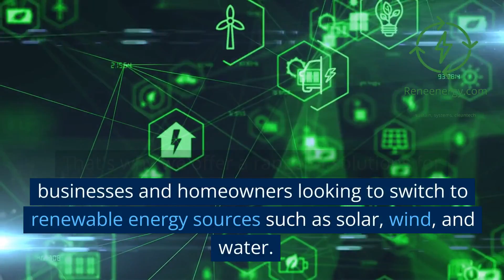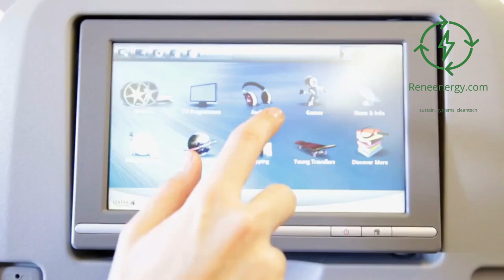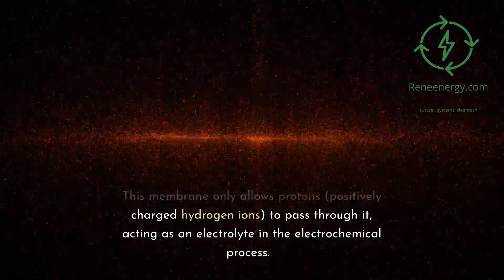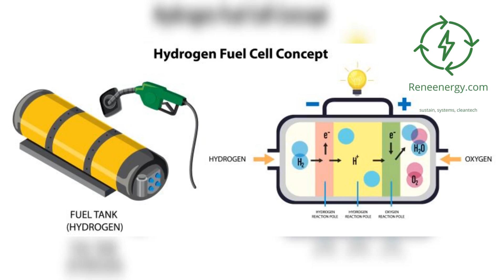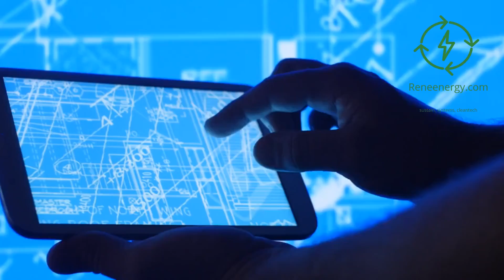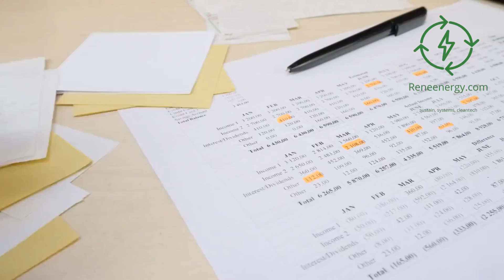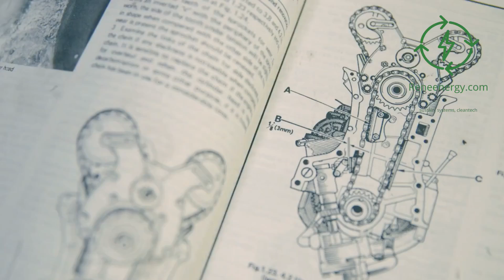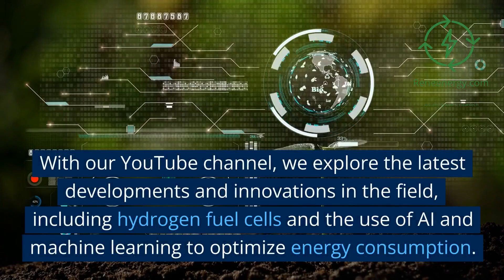The Future of Cars: Hydrogen Fuel Systems Explained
Discover the world of hydrogen cars with our latest video, "Understanding Hydrogen Cars: Working, Benefits, Challenges, and Future Prospects." This comprehensive exploration takes you through the intricate workings of hydrogen cars, elucidating their benefits and unpacking their challenges.

We delve into the components of a hydrogen car, explore technological advancements, and examine the policy trends shaping their future. This video provides a thorough overview of this environmentally-friendly transportation alternative.

If you're enthusiastic about green technologies, sustainable living, and innovative solutions to climate change, this video is a must-watch. Seize this opportunity to expand your knowledge on renewable energy and contribute to a greener future.

Join the conversation by using our hashtags